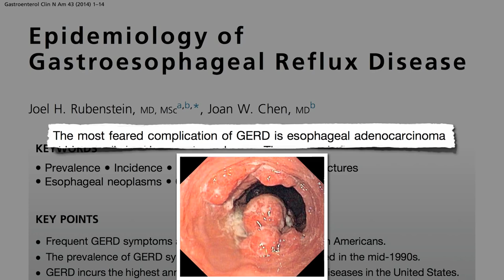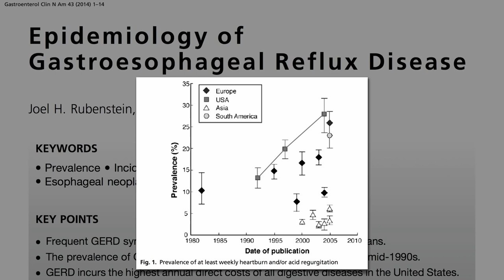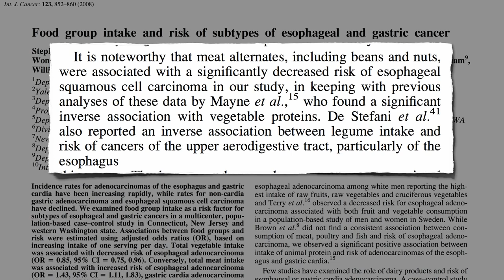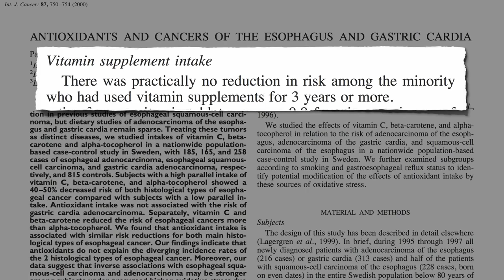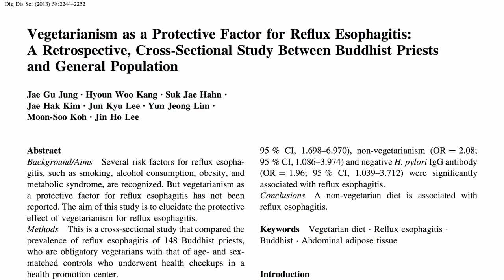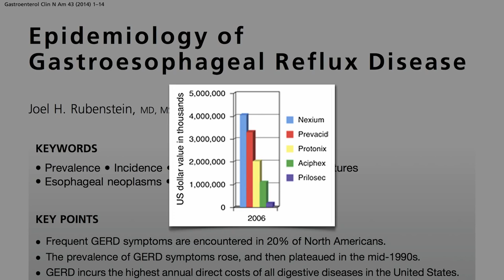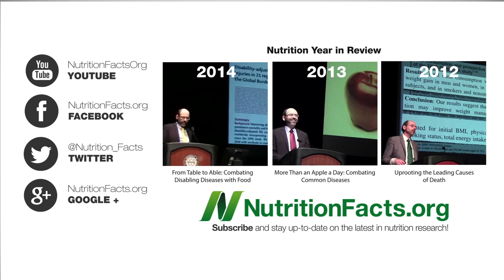Diet and GERD Acid Reflux Heartburn